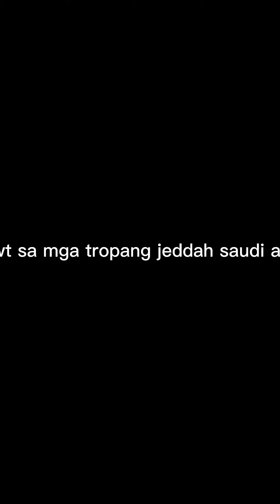wild edible mushrooms hunt clean and cooked